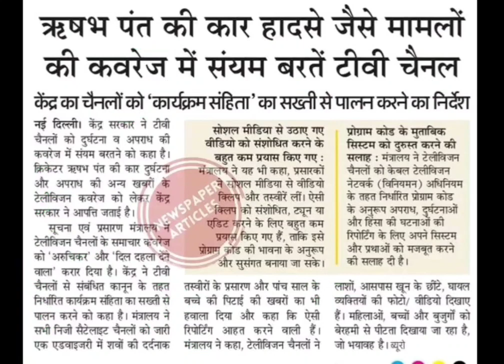ऋषभ पंत की कार हादसेजैसे मामलों की कवरेज में संयम बरतें टीवी चैनल कोर्ट ने कहा,rishabh pant accident